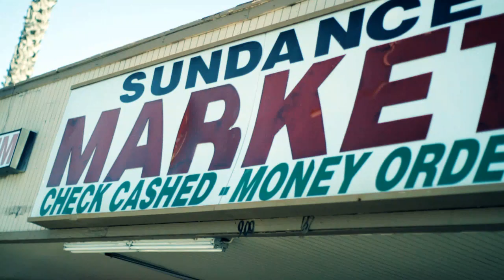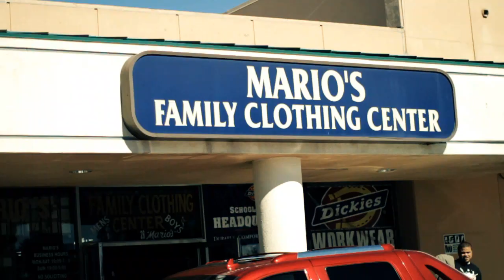Philthy Rich - Project Nigga (feat Mitchy Slick & Messy Marv)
Philthy and Mitchy hit the infamous Bay Vista projects in San Diego.